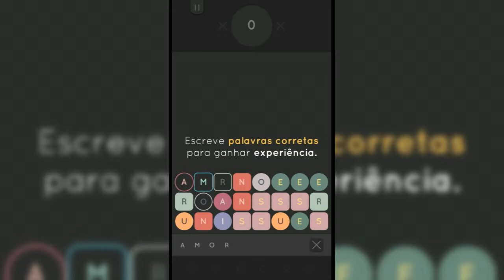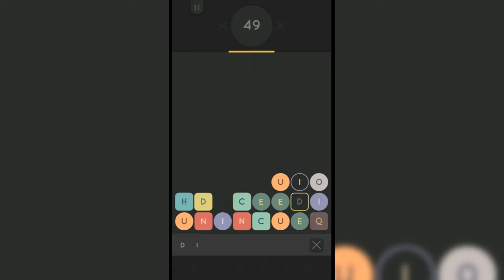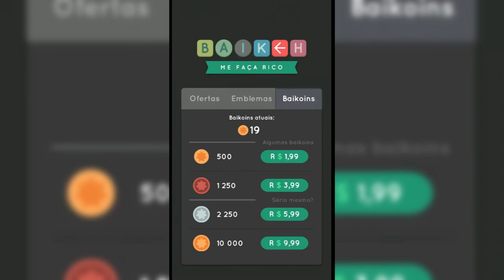BAIKOH - Quebra-Cabeça com PALAVRAS!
Canal LordOfDragonsBR